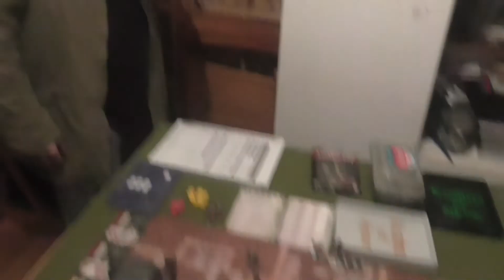Warcry Battle Report - Gloomspite Gitz vs The Unmade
Ethan joins the campaign with his Gloomspite Gitz, facing Chris' Unmade.

I apologise for the shortness of this video. If it wasn't part of a campaign, I would have reshot it!